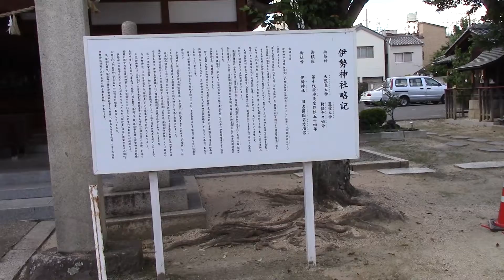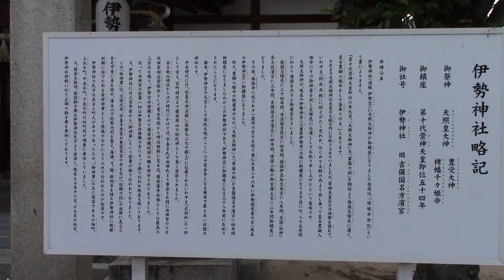伊勢神社 岡山市 【本殿】 元伊勢 Ise Shrine Okayama [main shrine)original Ise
岡山市の一時的に伊勢神宮があった地になります